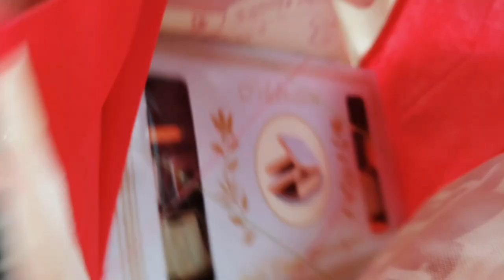मेने कभी भी नहीं सोचा था कि मेरे ऐसी बीमारी होगी 😱🥵|| गोवर्धन पूजा 🙏| daily vlogs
कभी भी नहीं सोचा था कि मेरे ऐसी बीमारी होगी 😱🥵|| गोवर्धन पूजा 🙏| daily vlogs